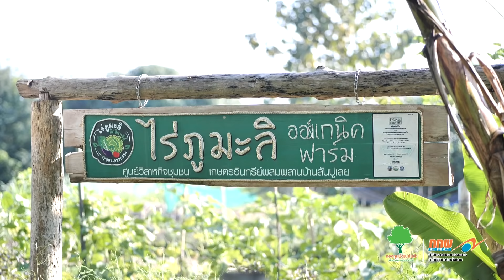โรงไฟฟ้าก๊าซชีวภาพแม่แตงสร้างประโยชน์ให้ชุมชน ด้วยสารปรับปรุงดินและน้ำหมัก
ถึงบางอ้อกับกกพ. : The series EP.17
คุณนุ่น ศิรพันธ์ เดินทางไปพบกับผู้นำชุมชนที่จะพาไปยังวัด โรงเรียน และแหล่งเกษตรกรรมที่ได้ประโยชน์จากสารปรับปรุงดินและน้ำหมักที่ได้รับแจกจากโรงไฟฟ้าก๊าซชีวภาพ อำเภอแม่แตง จังหวัดเชียงใหม่

เพื่อหาคำตอบว่า โรงไฟฟ้าก๊าซชีวภาพ มีส่วนช่วยสร้างประโยชน์ ต่อยอดให้เกษตรกรและผู้คนในชุมชนอย่างไร
ติดตามได้ที่คลิปนี้เลย